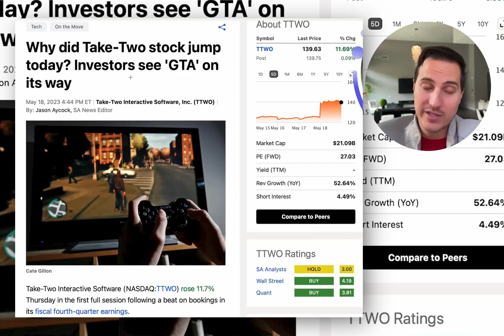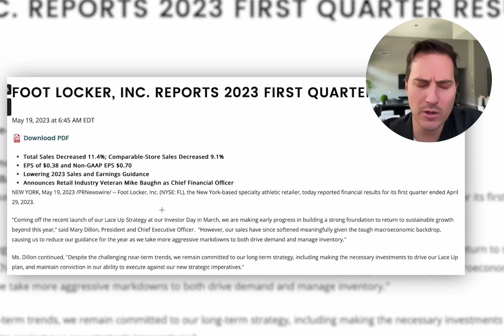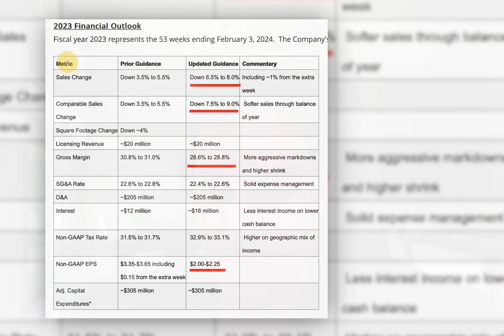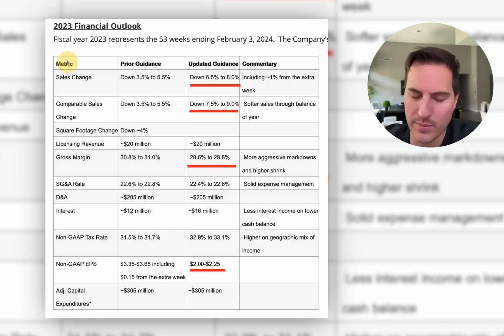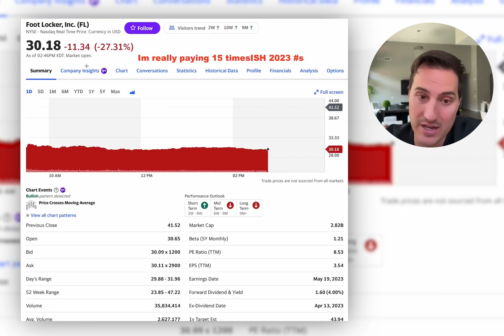GREAT News For STOCKS!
➡️ Stocks Im Buying Now: If you enjoy the channel consider supporting my content on Patreon and get access to see what stocks I am buying/selling in my Fidelity account with this

✅ Looking to Apply to join my Private Group or access my Becoming Master of the Stock Market Course?

Financial Education